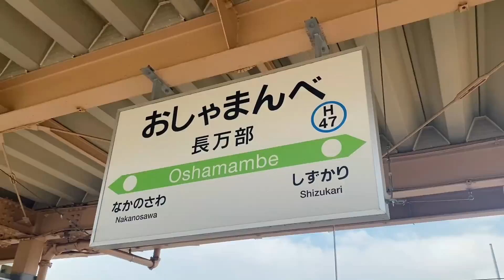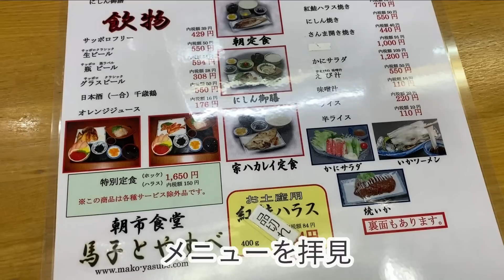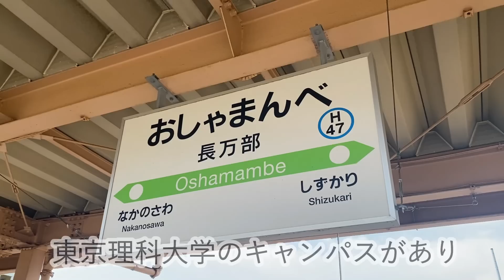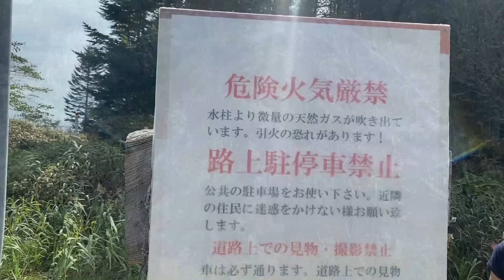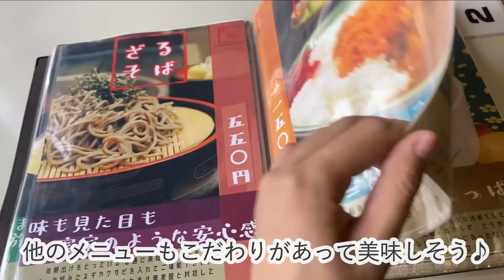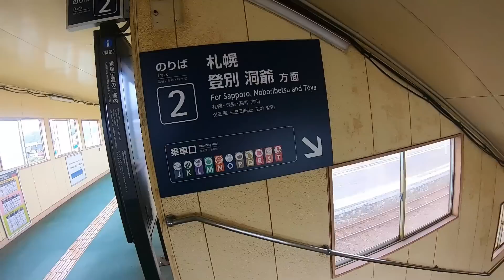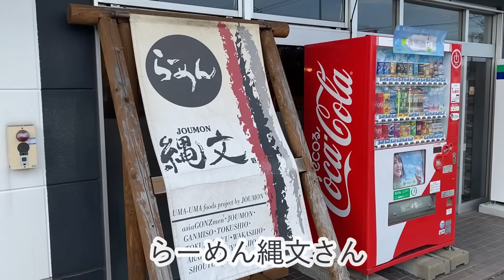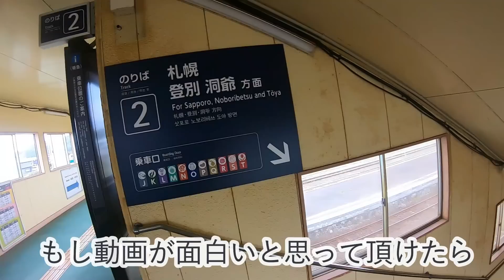【衝撃の水柱】北海道おしゃまんべ一人旅 | 函館→長万部→苫小牧を大移動！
サムネイルにデカデカと長万部と書いている割には、函館と苫小牧も含まれています。ご了承ください😂
今回は世間を騒がせたあの水柱を観察してきました。
公開日にはもう止まっていましたが、ギリギリ伺うことができました。
水柱の不思議に迫ります。